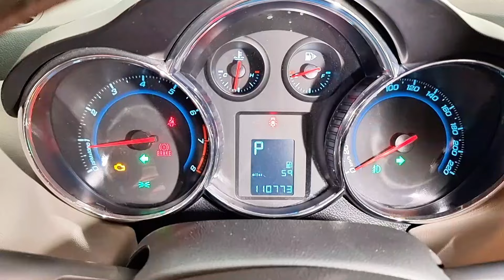cuzce 2014 at xe đẹp chạy bao đầm góp mạnh mẻ 30 triệu kính mời 0961408726